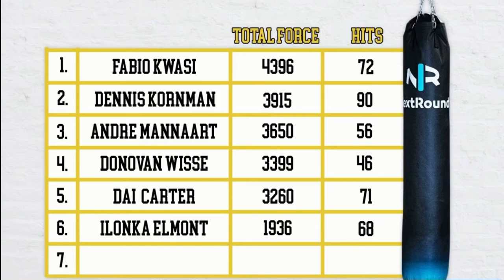Ilonka "The Killer Queen" Elmont demonstrates the strength of the seven titles.🏆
This clip is a cut from the original episode of the podcast Vechtersbazen.
The Killer Queen discovered the martial art very late, but blessed with an enormous dose of talent and willpower, The Killer Queen grew under Lucien Carbine into one of the best fighters in Dutch history, resulting in seven world titles.

NextRound is a Dutch start-up that offers the world an intelligent boxing system with entertaining software and cutting-edge experiences that make your workout fun. The company's mission is to help you reach your full potential whether you exercise by yourself or with others. The bag gains a significant competitive advantage over other punching bags that are more widely used by concentrating on tracking the force, hits, speed the intensity of the punches. Finally, NextRound's coaching features can help users become fully immersed in the martial arts world.